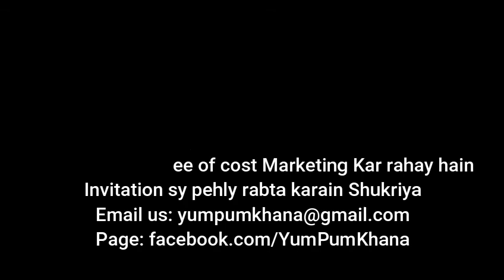Best Restaurant in Lahore | After Hours Restaurant Reviewed By YumPum Khana Team | Pakistani Food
Topic: Best Restaurant in Lahore | After Hours Restaurant Reviewed By YumPum Khana Team | Pakistani Food

YumPum Khana Team Explore Famous Restaurant in Lahore for his viewers. In this video, we will show you setup, environment, food images, fun, review. So watch complete video and try to visit this beautiful restaurant.
Location: 55A/2 Tipu Road, Gulberg III, Lahore

Beside this, We will tell you about Services of Food Brand (Like Restaurant, Hotel, etc) Taste of the Food, Staff Behaviour, Personal or Friend Reviews and Recommendations Also. Hope you will like our efforts and get benefit from this video.

Note Please:
Agar apka b koi Restaurant, Hotel, Cafe ya Shop hai
or ap bhi apny Food ko ziada sy ziada logo tak Taste
pohchana chahty hain to ubi humsy rabta karain
Currently hum Free of cost Marketing Kar rahay hain
Invitation sy pehly rabta karain Shukriya